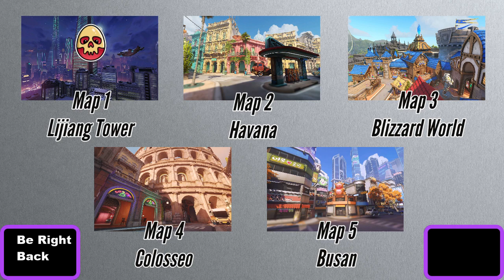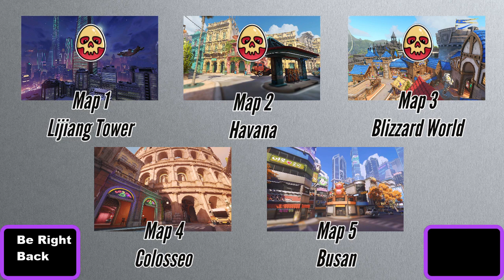Week 2 Revenge of Eggnog Vs Catboys